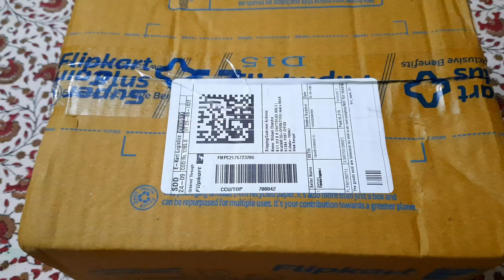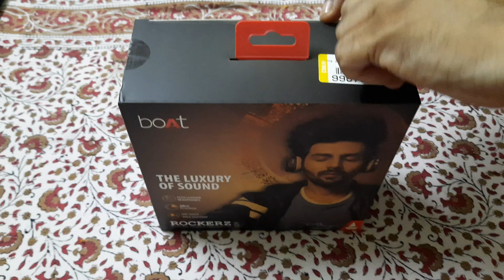Boat Rockerz 600 wireless headphones|| Unboxing video